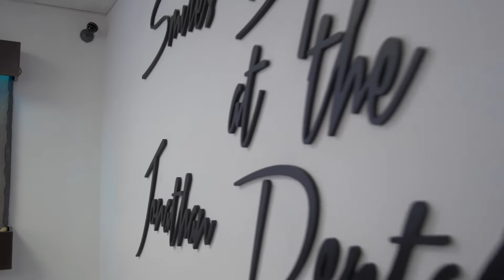Jonathan Dental Spa About Us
Jonathan Dental Spa
Dental Implants
This is who we are.
This is passion.
This is excellence.
This is life changing dentistry.
This is what sets us apart.